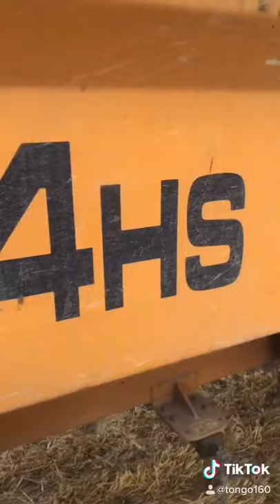Tongs trailer trash Richard western trailer review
My thoughts on western trailers